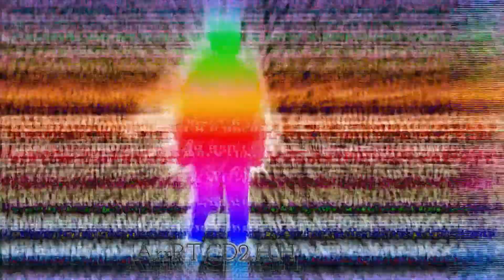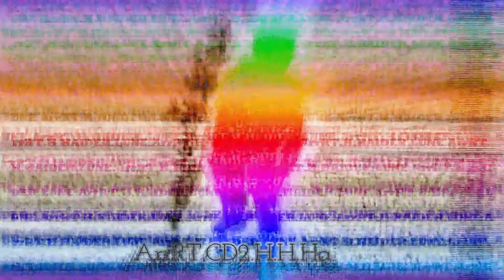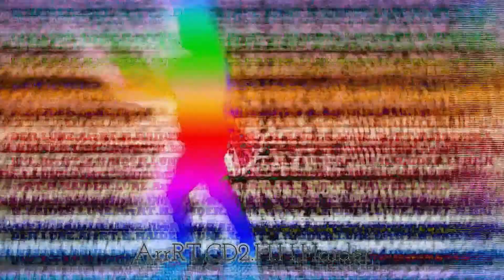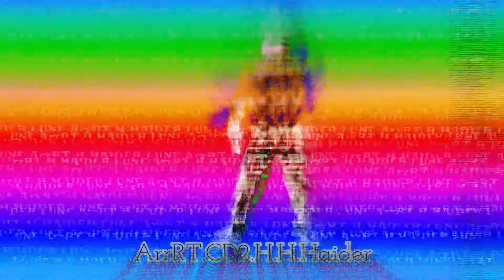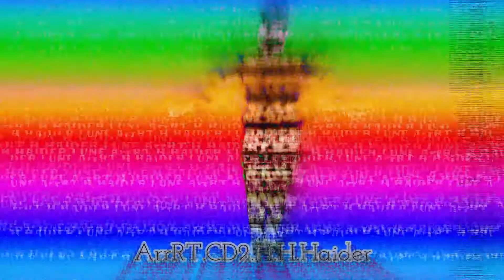ArrRT.H.CD2.H. By H.HAIDER.MADE in HAIDER.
By H.HAIDER. ArrRT.H.CD2.H. MADE in HAIDER.
H.Haider.ArrRT.H.Movie.